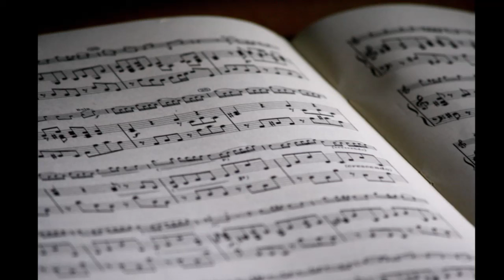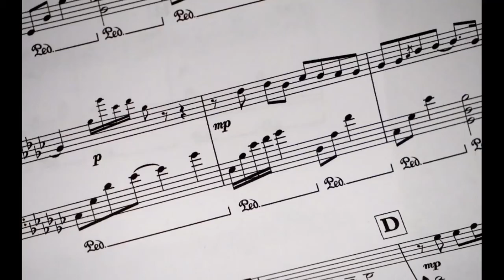Creation is Singing! Let's Call Out To Jesus, Let's Sing To Him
Creation is Singing to Jesus! I wrote this song when my family and I lived on five acres out in the country. Thank You Jesus for this brand new day that You created, this time to praise You with the symphony of Your creations!

Creation is singing to Jesus, let's join the song! For we are made in the image of God, He wants to hear our voices most. What a joy to praise Jesus and thank Him for His blessings! Today is a wonderful day because Jesus Christ made it, all we have is right now. Thank You Lord, for today!